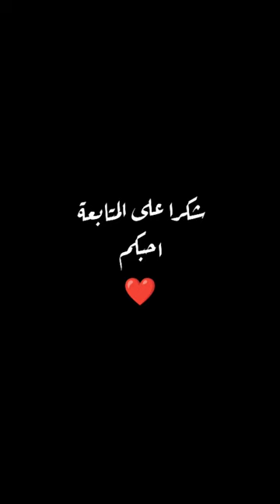أصالة - أعراض الغياب بصوت حمزة لغزالي | Assala - Aarad El Ghiyab Covered by Hamza Laghzali